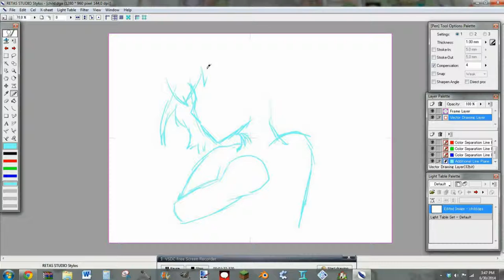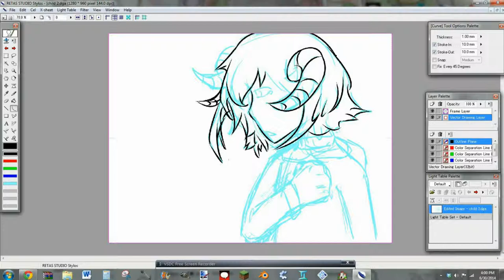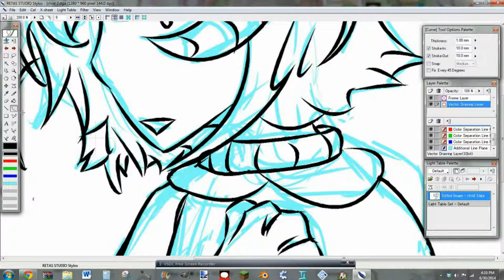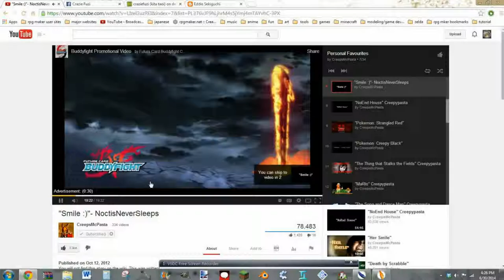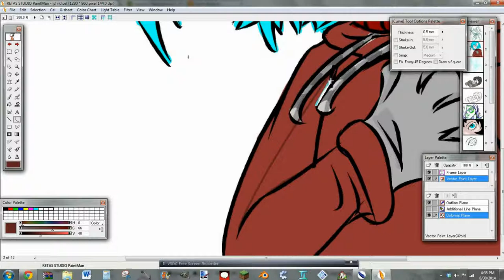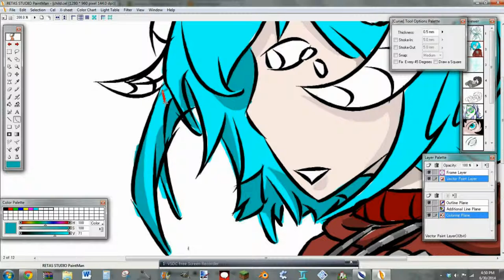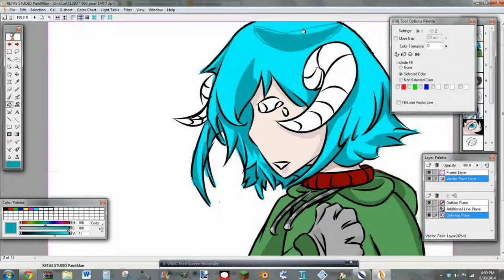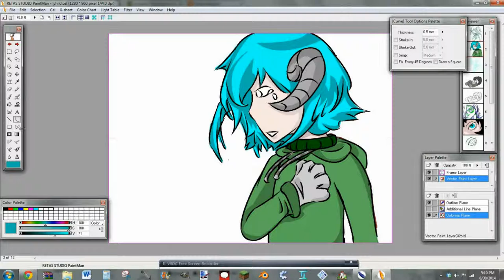sad horns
I've had so much trouble with this file.